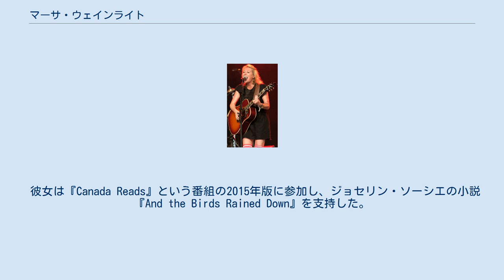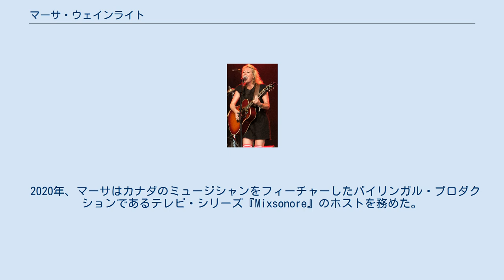マーサ・ウェインライト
マーサ・ウェインライト（Martha Wainwright、1976年5月8日 - ）は、カナダ系アメリカ人のフォーク・ロック・シンガーソングライター。
 彼女は、アメリカのインディーズ・レコード・レーベル「ラウンダー・レコード」、イギリスの「Drowned in Sound」、カナダの「MapleMusic Recordings」、ヨーロッパの「V2レコード」、オーストラリアの「Shock Records」と契約している。
彼女は自身のパフォーマンスに対して肯定的なレビューを受けている。
2013年、彼女はテレビドラマ・シリーズ『Trauma』第4シーズンのサウンドトラック・アルバムを録音した。
 彼女は『Canada Reads』という番組の2015年版に参加し、ジョセリン・ソーシエの小説『And the Birds Rained Down』を支持した。
 アメリカのフォークシンガーで俳優であるラウドン・ウェインライトIIIと、カナダのフォーク・シンガーソングライターであるケイト・マクギャリグルの娘である。
彼女は、カナダのケベック州モントリオールで、兄のルーファス・ウェインライトと一緒に音楽一家で育った。
 2007年9月に音楽プロデューサーのブラッド・アルベッタと結婚。
しかし2018年の時点で離婚している。
彼らには2人の息子、アルカンジェロとフランシスがいる 。
 2020年、マーサはカナダのミュージシャンをフィーチャーしたバイリンガル・プロダクションであるテレビ・シリーズ『Mixsonore』のホストを務めた。
番組はネットワークUnis TVで放送された。